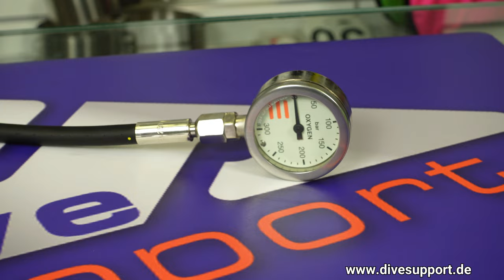Unboxing TECLINE Atemregler R2 Tec O2 Stage Set | Toller Atemregler für die Deco-Stage | DiveSupport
Der Tecline Atemregler R2 Tec O2 ist optiomal für die Verwendung mit einer Stageflasche geeignet.
Zudem wird er vom Hersteller als sauerstoffrein ausgeliefert und bestätigt. So könnt Ihr den Automaten problemlos auch bei Verwendung von Nitrox oder reinem Sauerstoff zur Dekompression verwenden.

DiveSupport wird von zwei GUE (Global Underwater Explorers) ausgebildeten Tauchern (Tech I bzw. Tech II) geleitet. Wir stehen Euch gerne mit unserem Wissen rund um das Tauchen nach GUE Standard und dem damit verbundenen "DIR" Tauchen zur Verfügung.